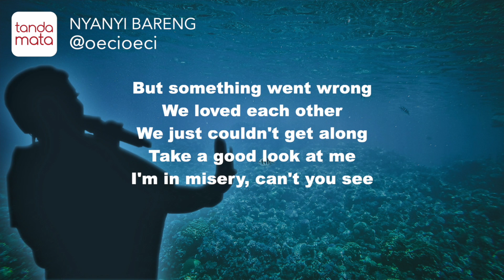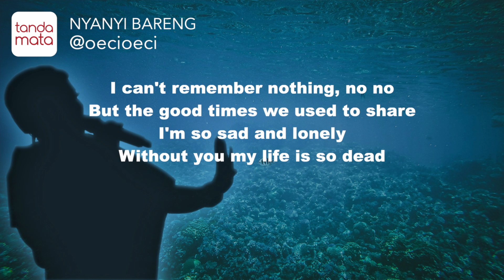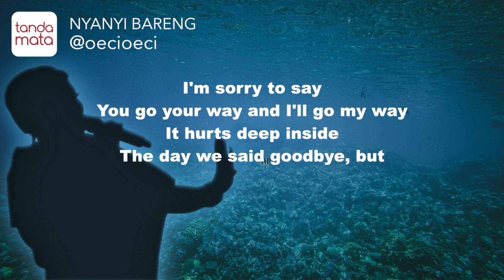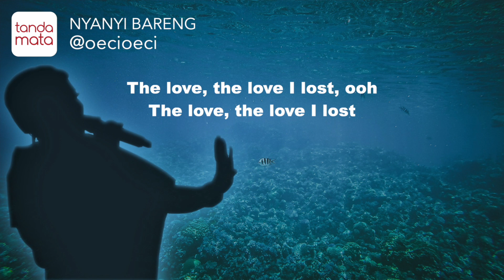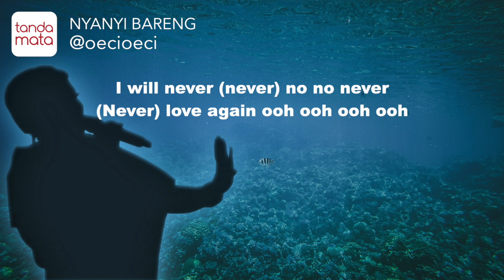The Love I Lost - Karaoke (Sybil)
Kumpulan lagu nyanyibareng bersama @oecioeci di Instagram Live, setiap hari Jumat jam 9 malam.